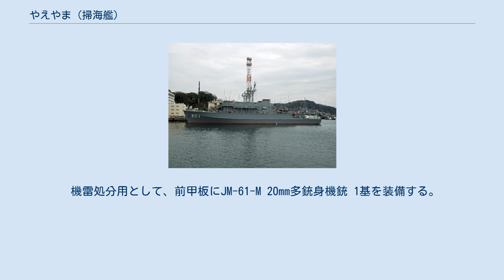やえやま (掃海艦)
やえやま（ローマ字：JS Yaeyama, MSO-301）は、海上自衛隊の掃海艦。
やえやま型掃海艦の1番艦。
艦名は八重山列島に由来する。
 「やえやま」は、海上自衛隊初の掃海艦である。
中期防衛力整備計画に基づく平成元年度計画掃海艦301号艦として、日立造船神奈川工場で1990年8月30日に起工され、1991年8月29日に進水、1993年3月16日に就役し、第2掃海隊群に直轄艦として編入され横須賀に配備された。
同年3月23日、第2掃海隊群隷下に第51掃海隊が新編され、同日付で就役した2番艦「つしま」とともに編入。
 2000年3月13日、掃海部隊の再編により掃海隊群が新編され、第51掃海隊が掃海隊群隷下に編入。
 2001年6月11日から22日までの間、シンガポール周辺海域で実施された第1回西太平洋掃海訓練に掃海母艦「ぶんご」、掃海艦「とびしま」とともに参加した。
 2011年3月11日に発生した東北地方太平洋沖地震による東日本大震災に対し、災害派遣のため横須賀から出港する。
 2014年10月27日から11月13日までの間、掃海母艦「ぶんご」とともにアラビア半島周辺海域で実施された米国主催第3回国際掃海訓練に参加した。
 2016年6月28日、除籍。
総航程距離は281,784.5NM（地球約13周分）、総航海時数は38,504.0時間（1605日）に及んだ。
 機雷処分用として、前甲板にJM-61-M 20mm多銃身機銃 1基を装備する。